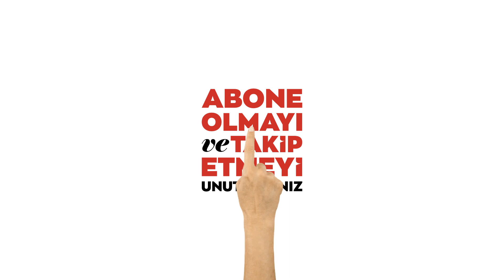Chasiv Yar'da savaşın gölgesinde yaşam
Rusya ile Ukrayna arasındaki savaş devam ederken, Ukrayna'nın Chasiv Yar kentindeki vatandaşlar, saldırılar nedeniyle altyapısı zarar gören şehirde zor günler yaşıyor. Gönüllüler, halka yiyecek ve içme suyu yardımında bulundu.